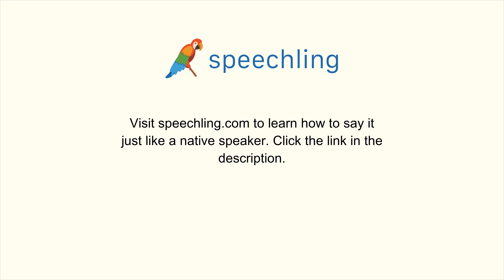韓国語で"環境"の発音の仕方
男性コーチ
환경

女性コーチ
환경

環境

環境